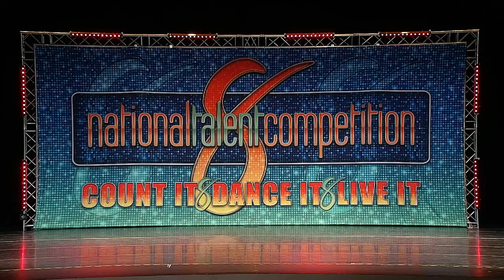Azukita - Dance Unlimited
Choreographed by Caty Costigan
Dancers: Giselle Gonzalez and Katherine Rangel